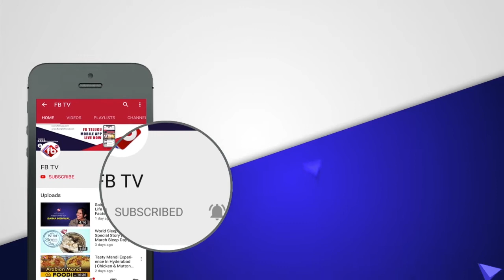AP CM YS Jagan Mohan Reddy Announces 560 YSR Urban Health Clinics | FB TV | Asvi Media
► About The Video :AP CM YS Jagan Mohan Reddy Announces 560 YSR Urban Health Clinics | FB TV | Asvi Media |